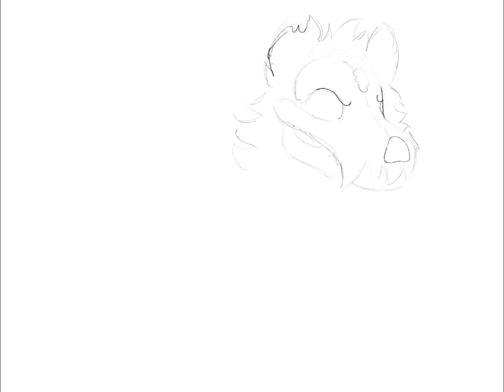fullbody commission for samantha simian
COMMISSION PRICES

HEADSHOT $5
HALFBODY $10
FULLBODY $20